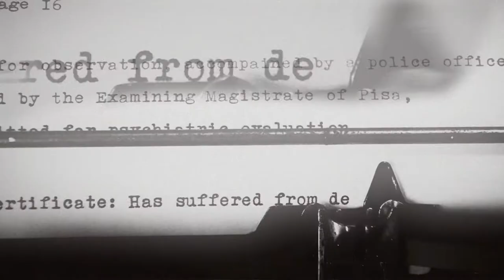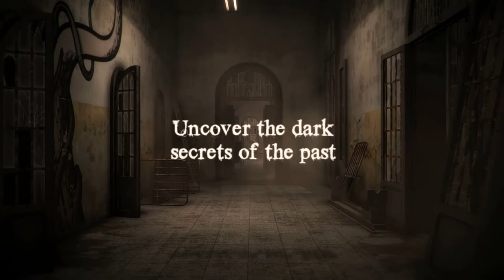The Town of Light Launch Trailer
The Town of Light ist jetzt für Xbox und Playstation 4 verfügbar.